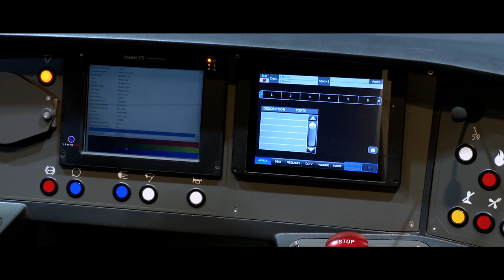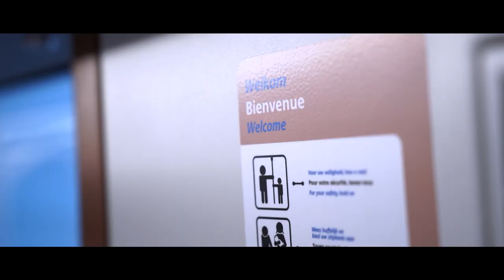New CAF Inneo metros for STIB, Brussels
CAF is supplying the new metro series M7 for STIB in Brussels. These new units feature cutting-edge safety equipment and are designed for the migration to the CBTC signalling system which allows automatic driving. Equipped with unobstructed gangways, Inneo metro units guarantee optimal passenger comfort and distribution.